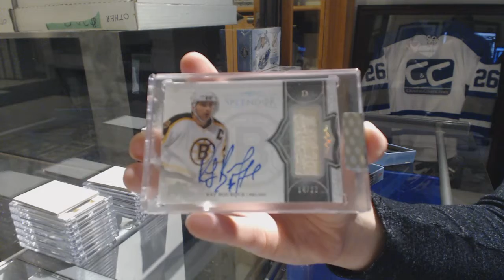Yawnermcfaded's 17-18 Upper Deck Splendor Hockey Box Break